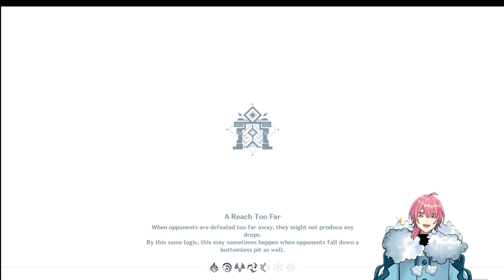Genshin Impact alhaithams quest pt2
Continuing the adventure with alhaitham and enjoying genshin impact.